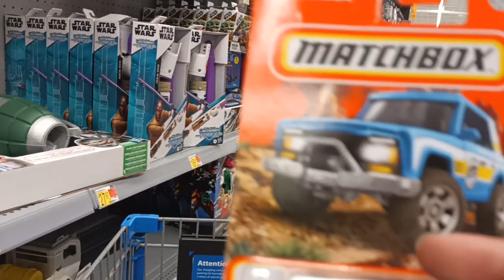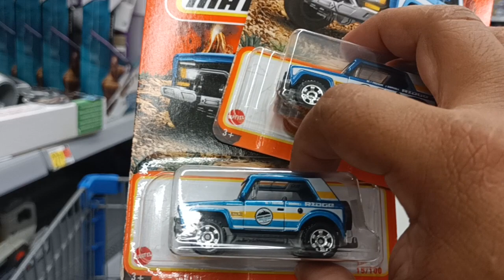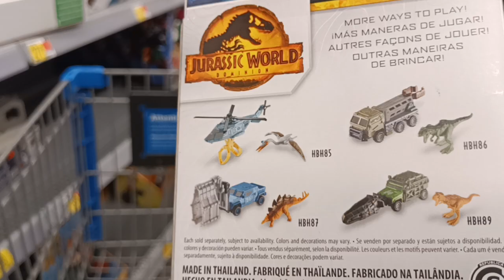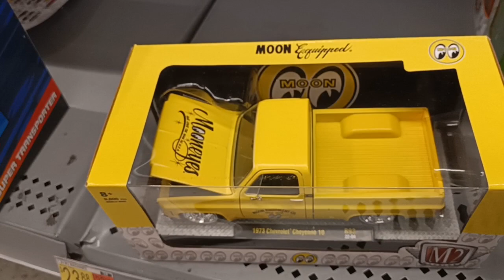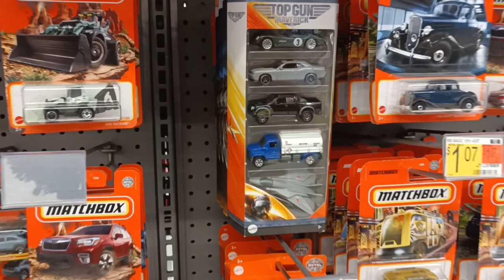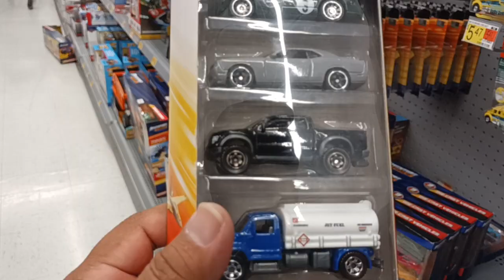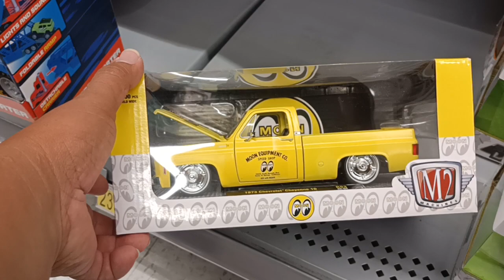CaZando🔥MATCHBOX🔥#7 nuevo 5 pack #2 🦕JURASSIC WORLD🦖 NICE 🦝🤙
Mala suerte amigos muy fuerte ponen la musica en este walmart pero cazamos buenas piezas 🦝🤙